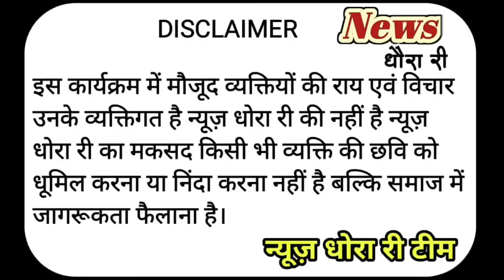शुभकरण चौधरी की प्रसादी में पहुंची लाखों लोगों की भीड़ ...? उबली का बालाजी | news dhora ri